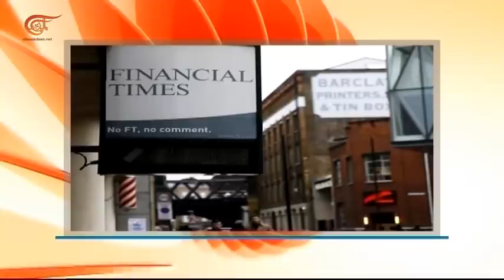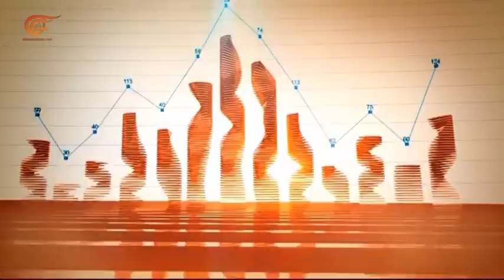الإقتصادية | المقاطعة الغربية لمؤتمر "مستقبل الاستثمار"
كرّت السّبحة وعلّقت معظم الدول الغربية، ورؤساء المؤسسات الدولية، والرؤساء التنفيذيون للمصارف الكبرى ولكبرى الشركات مشاركتَهم بمؤتمر "مستقبل الاستثمار" في السعودية وذلك على خلفية قضية اختفاء الصحافي جمال خاشقجي واحتمال قتله بأمرٍ من السلطات السعودية. ما تداعيات هذه القضية على الثقة بالاستثمار في السعودية؟ وهل المقاطعة تمثل ردة فعل آنية وظرفية أم تمهد لعزل السعودية في المدى المتوسط والبعيد؟ وما مصير خطة الإصلاح "رؤية 2030" ومشروع "نيوم"؟